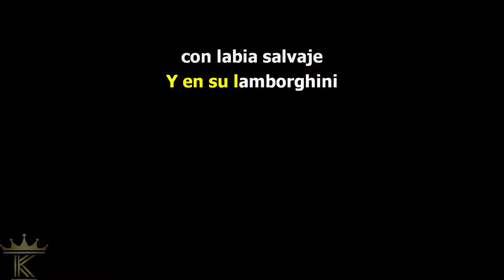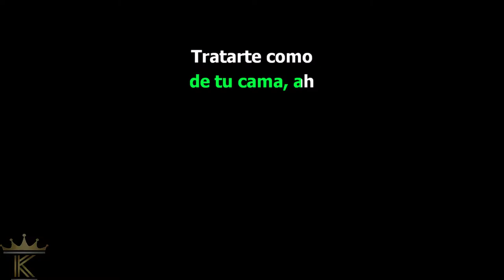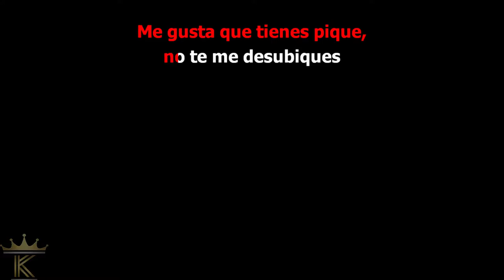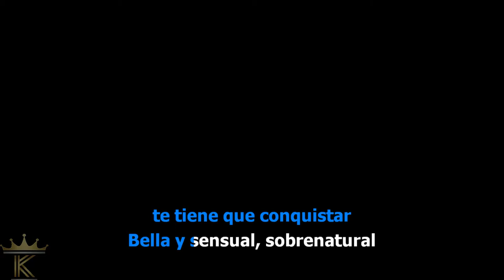Karaoke Romeo Santos - Bella Y Sensual ft. Daddy Yankee & Nicky Jam